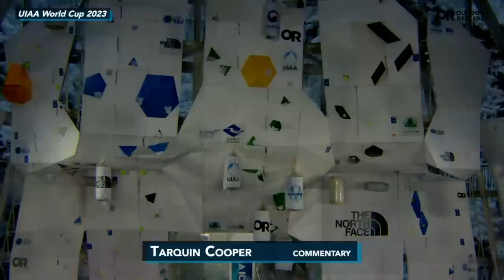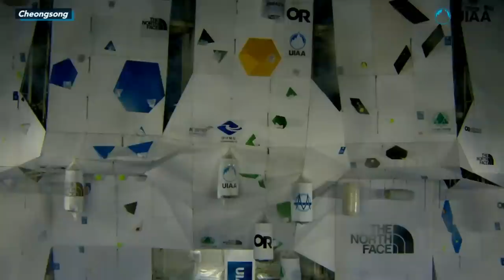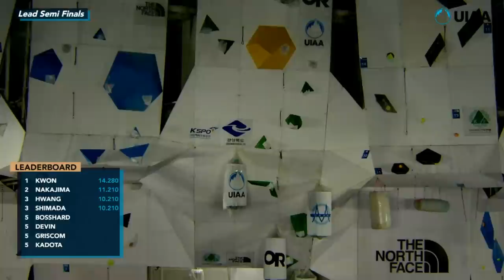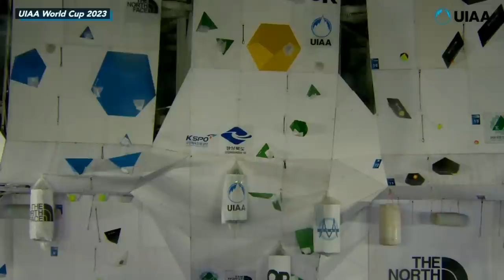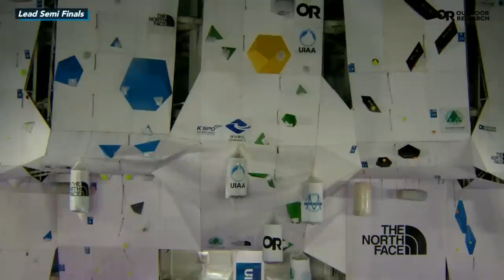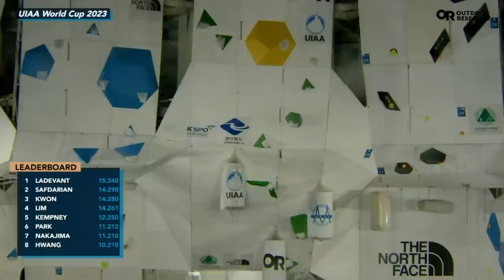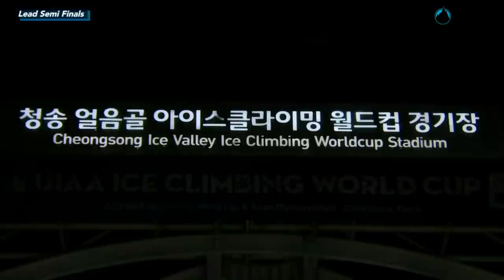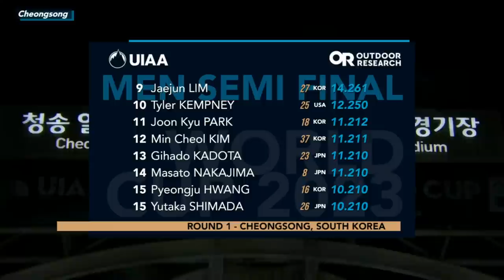UIAA Ice Climbing World Cup 2023 - Cheongsong, South Korea - LEAD SEMI-FINALS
The UIAA Ice Climbing World Tour is partnered by Outdoor Research.